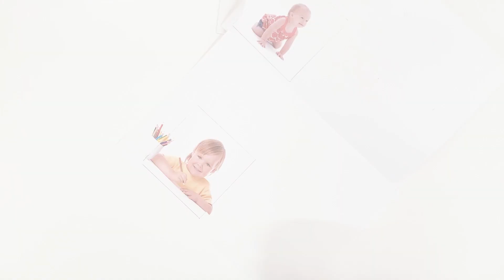How to make your own creative picture frames